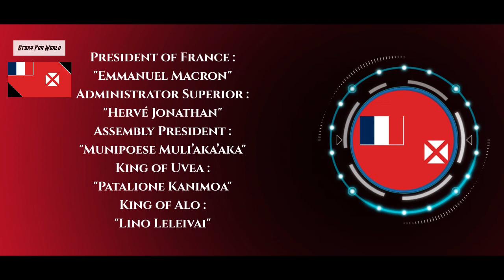ওয়ালিস ও ফুতুনা 🇼🇫 - ভারত থেকে প্রায় ১১,৮৭০ কিলোমিটার দূরে অবস্থিত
দেশের নাম : ওয়ালিস ও ফুতুনা
রাজধানী : মাতা উটু
মহাদেশ : ওশেনিয়া
প্রেসিডেন্ট / প্রধানমন্ত্রী : হার্ব জোনাহান / মুনিপোয়েস মুলিয়াকাকা
রাষ্ট্রীয় ভাষা : ফ্রাঞ্চ (ওয়ালিসন/ফুতুনান)
দেশের সবচেয়ে বড় শহর : মাতা উটু
জনসংখ্যা : ১২,০০০

Munipoese Muli’aka’aka
world
Wallis and Futuna
bengali
Mata Utu
Emmanuel Macron
education

⚠️আপনারা প্রতি
(M.W.F.)